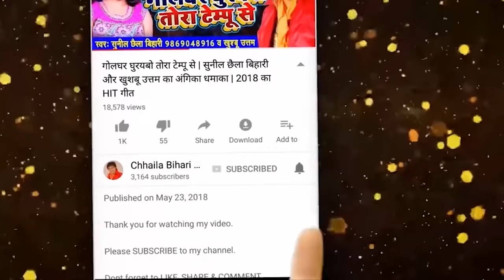Chhaila Bihari | तोहरी जवनिया | Tohar Jawani | Bhojpuri Song 2021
VIDEO | तोहरी जवनिया | Sunil Chhaila Bihari | Tohar Jawani | Bhojpuri Song 2021